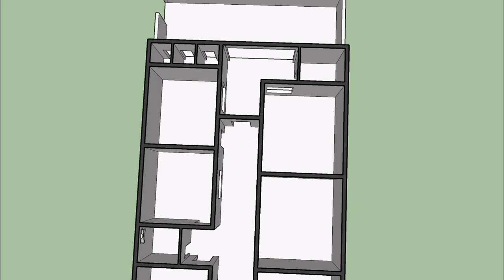40X60 Ghar ka Naksha_Complete Detailed 1080p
Requirments

4 beds with bath 2
Tv Lounge
Kitchen
Back Yard
Lawn
Porch